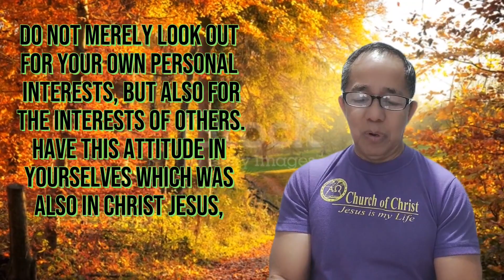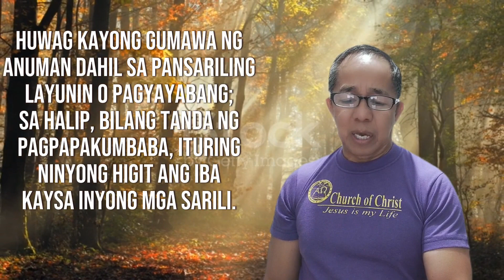Makasarili Ka Ba?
Are you selfish? In this world, mankind was overcome by selfishness. God reminded us today that we should not only think of ourselves, we must have the attitude of Jesus our Lord who did not think of himself...He died for us, He wants to save us all! Kaya ang pagiging MAKASARILI ay alisin sa ating buhay. Magkaroon tayo ng pag uugali ng Panginoon Hesu Kristo. Isipin natin ang kapwa tao lalo na ang kapwa kapatid kay Kristo at ang kanyang Iglesia.